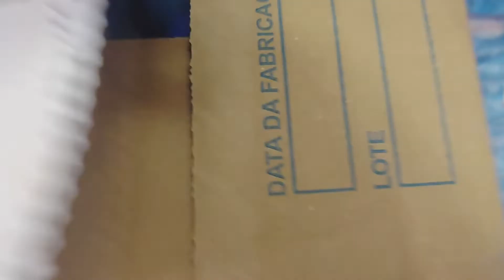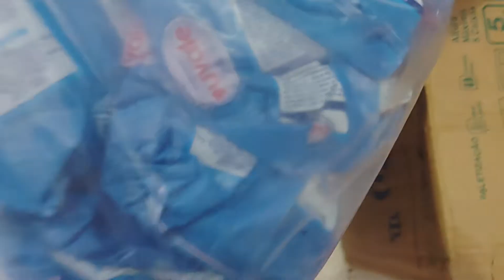mostrando as compras da empresa princesa NOVO FORNECEDOR PRA MERCEARIA